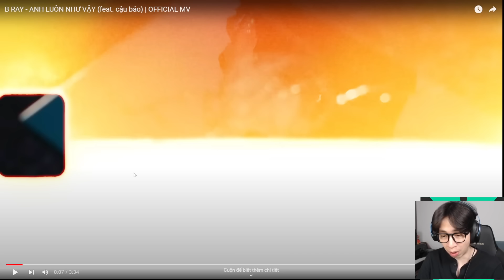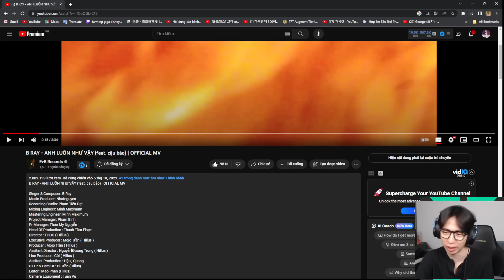B RAY - ANH LUÔN NHƯ VẬY | ViruSs Reaction !